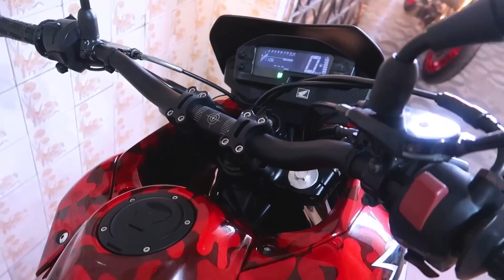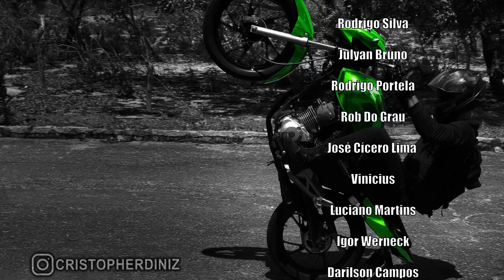XRE 300 SEM FILTRO E COM COYOTE FICOU MAIS FORTE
Neste vídeo tirei o filtro da XRE 300 pra ver como fica o barulho, dizem que fica com barulho de BMW GS 310 kkkk, fez um ronco da hora sim, mas o que mais me chamou atenção foi que a moto ficou mais forte.

 Pra que não sabe, essa minha XRE 300 tem um escapamento coyote 2 way que foi retrabalhado, é um escape que não é mais fabricado com o bojo mais longo, ou seja, deixa o ronco muito mais grave, então imagina ela sem filtro e com esse escape, ficou animal hehe.

 Mostrei como tirar o filtro verificar se esta bom e você vai ouvir o ronco desse coyote na xre 300 sem o filtro, ficou diferenciada e deu mais potencia pra moto, espero que tenha gostado, Obg por assistir! não esqueça de deixar seu like e se inscrever no canal, ajuda muito. Obg pela força, TMJ!!!

Pinturas Personalizadas ?

CANAIS PARCEIROS